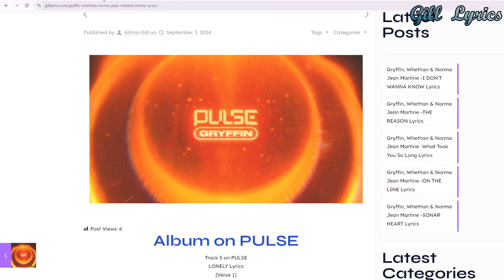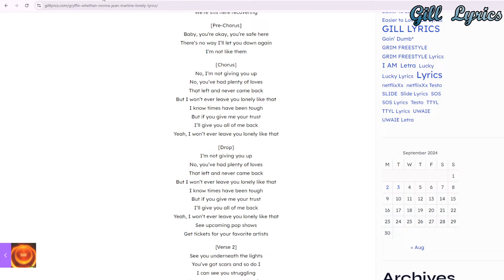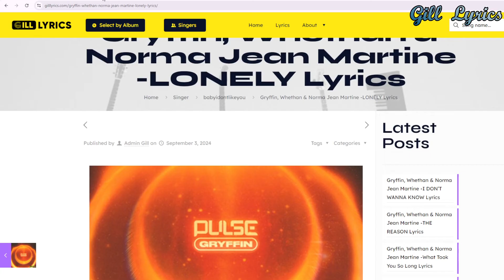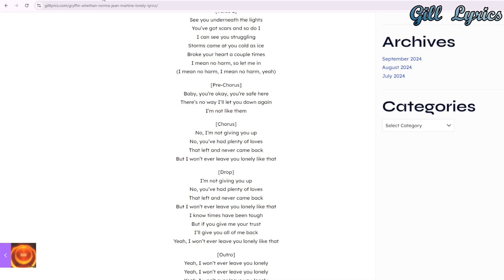Gryffin, Whethan & Norma Jean Martine - LONELY Lyrics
Album on PULSE
Track 5 on PULSE
LONELY Lyrics
[Verse 1]
Moving through the dead of night
Lonely broken satellite
I can see you struggling
These heavy hearts inside of us
Paid the price for trying to love
We’re still here recovering

[Pre-Chorus]
Baby, you’re okay, you’re safe here
There’s no way I’ll let you down again
I’m not like them

[Chorus]
No, I’m not giving you up
No, you’ve had plenty of loves
That left and never came back
But I won’t ever leave you lonely like that
I know times have been tough
But if you give me your trust
I’ll give you all of me back
Yeah, I won’t ever leave you lonely like that

[Drop]
I’m not giving you up

[Verse 2]
See you underneath the lights
You’ve got scars and so do I
Storms came at you cold as ice
Broke your heart a couple times
I mean no harm, so let me in
(I mean no harm, I mean no harm, yeah)

[Outro]
Yeah, I won’t ever leave you lonely